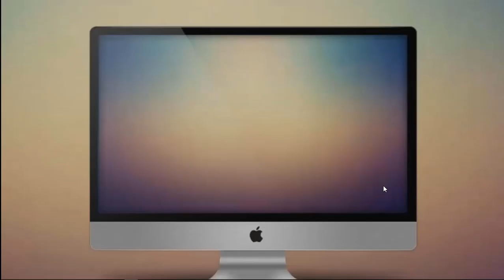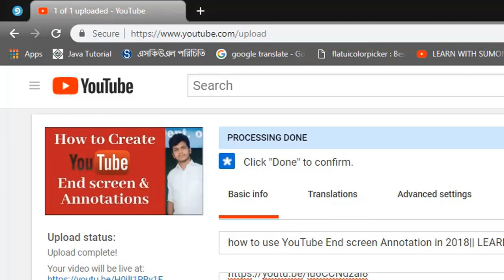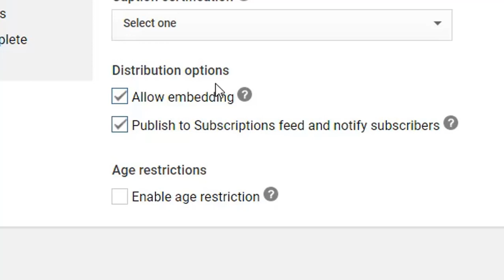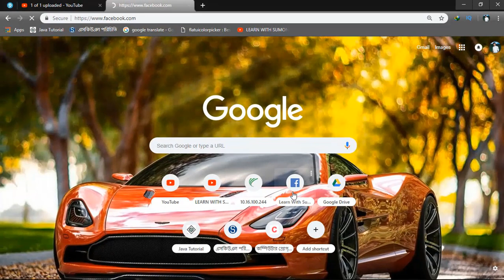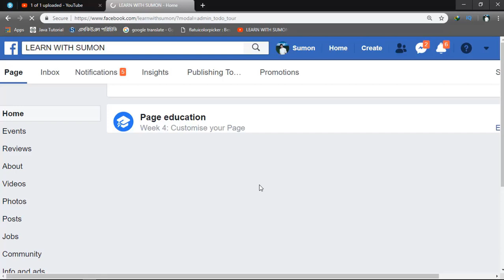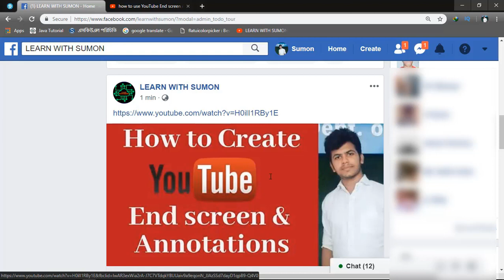How to Share YouTube Videos Big Thumbnail on Facebook in 2019 ( Bangla Tutorial )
Hello everyone this is my another YouTube video in this video i will show you How to Share YouTube Videos Big Thumbnail on Facebook. Facebook is the most important part of YouTube because a lots of people use Facebook and when you share your YouTube Videos on Facebook then the viewers can show your videos so you can get more views and more subscribers. So YouTube Videos Big Thumbnail is so much needed for every person. I hope everybody enjoy this video.

1) How to Share YouTube Videos Big Thumbnail on Facebook in 2019 ( Bangla Tutorial )
2) How to Share YouTube Videos Big Thumbnail on Facebook
3) how to get large youtube videos thumbnail on facebook
4) big youtube video thumbnail shared on facebook page
5) large youtube thumbnail on facebook
6) How to Post YouTube video link with Large Thumbnail on Facebook Without any Website
7) post large thumbnail from youtube
8) how to Post YouTube Thumbnail On Facebook Without Any Sites
9) Post Large YouTube Videos Thumbnail On FB Without Any Sites
10) post youtube thumbnail on fb without any sites

If you learnt something from

Producer : Mohiuddin Sumon
Video Editor : Mohiuddin Sumon